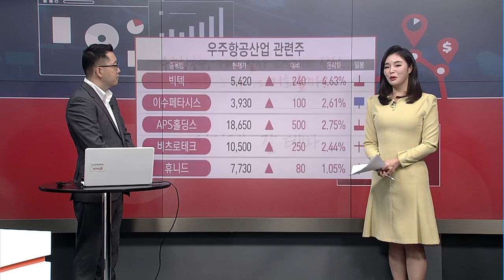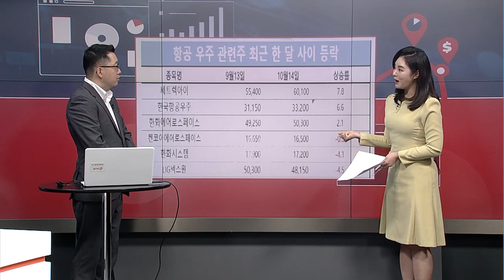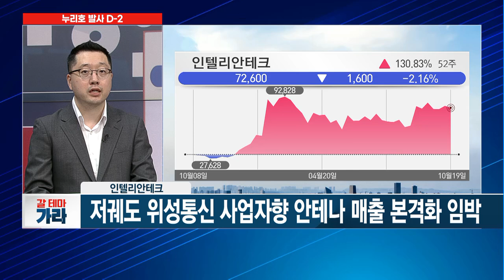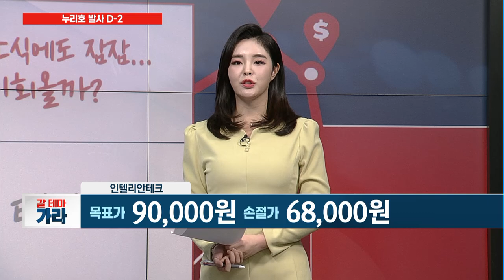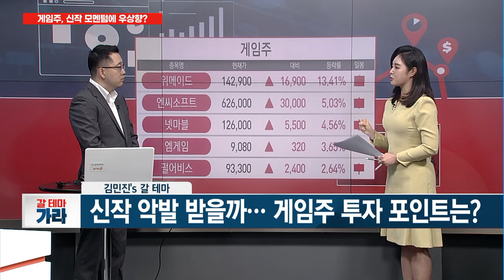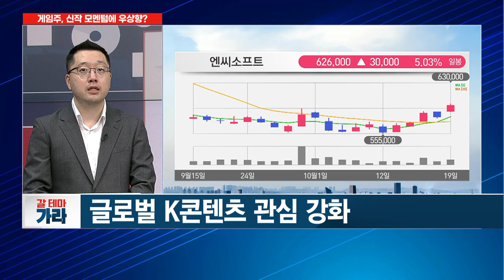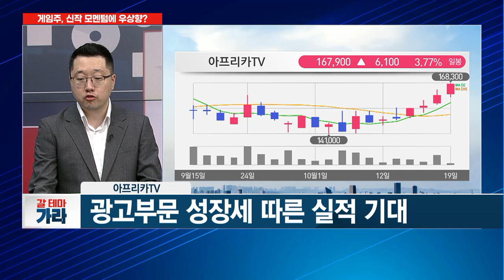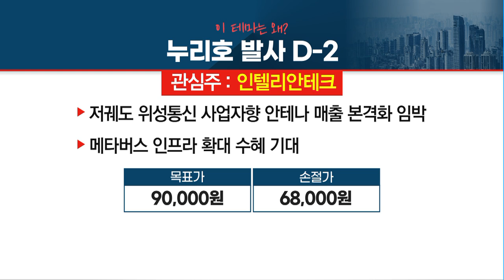[갈 테마 가라] 21일 누리호 발사! 우주항공주 재료소멸? 성공하면 간다? / 머니투데이방송 (증시, 증권)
10/19 이슈앤뷰

 ▶ 우주항공주, 누리호 발사 소식에도 잠잠…  재료 소멸 vs 기회올까?
- 오는 21일 누리호 발사 예정
- 성장 테마 순환매 속 우주항공주 상승 기대